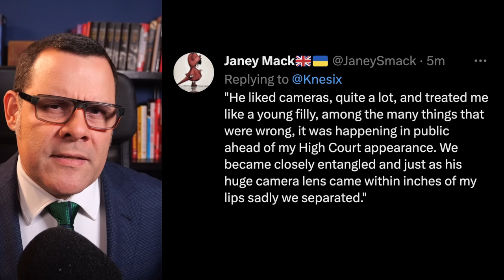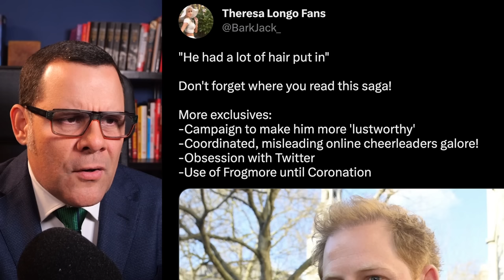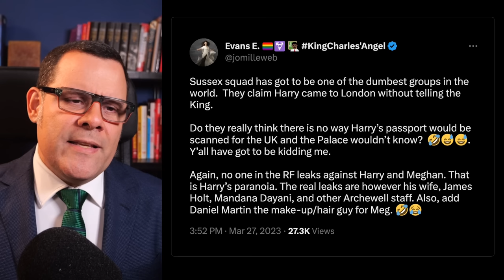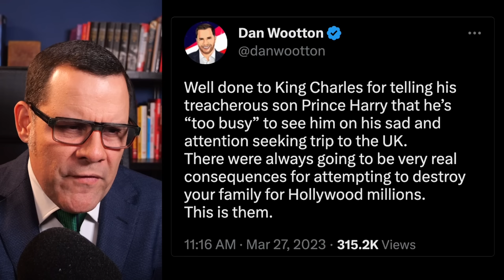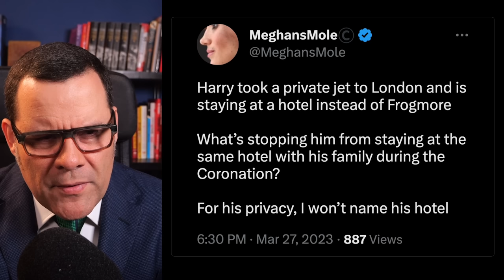The detail everybody missed in Harry's impromptu lambada 😂